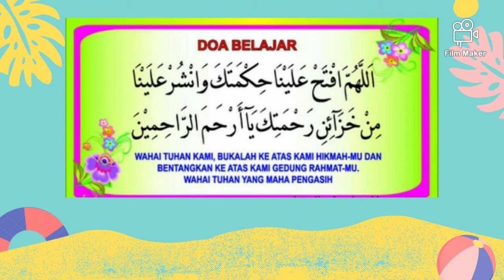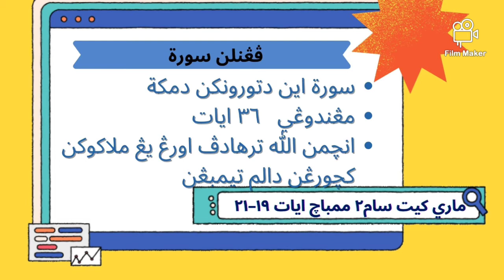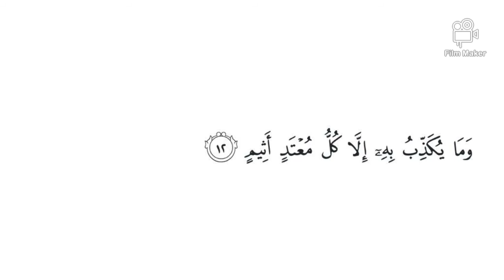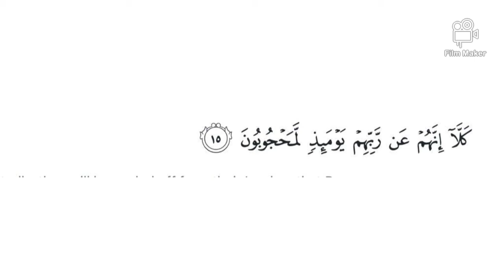Surah Al-Mutaffifin (1-21)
Khairul